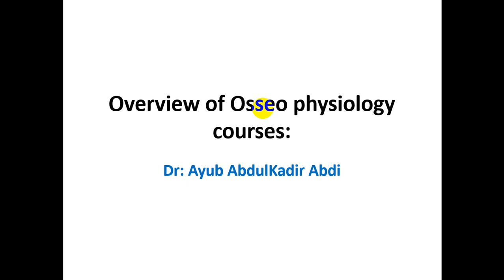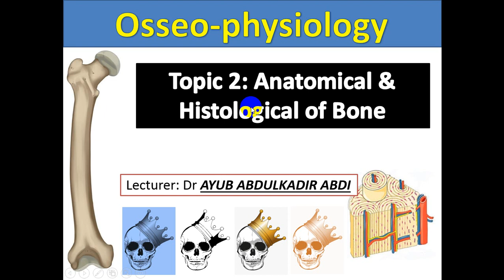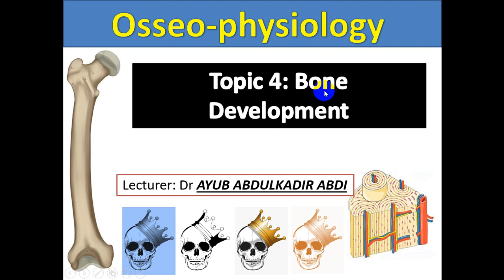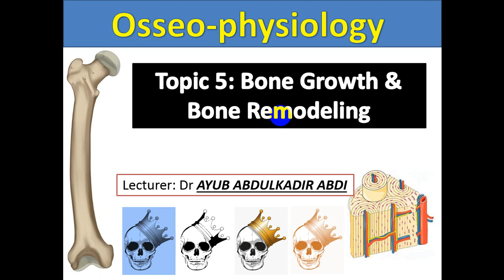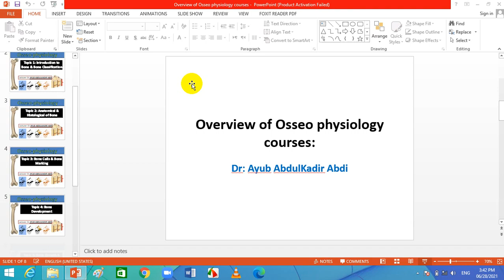Overview of Osseophysiology course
waa hordhac aan ka hadlayo mowdoocyada la xariira shaqada lafaha iyo bugaagta laga aqri sankaro waxaa ka mid ah (anatomy, histology, pathology, embryology, orthopedics)